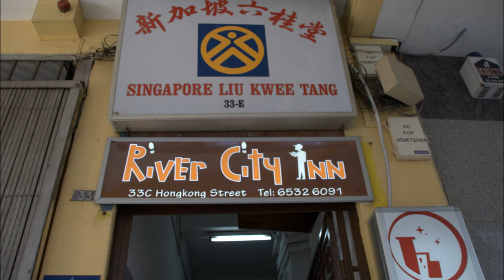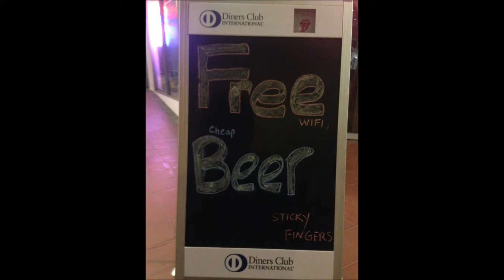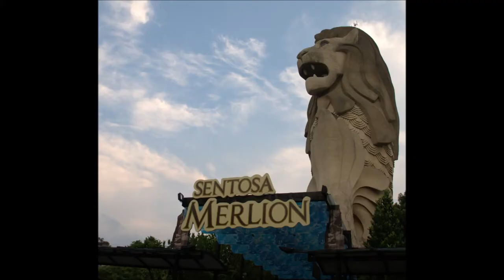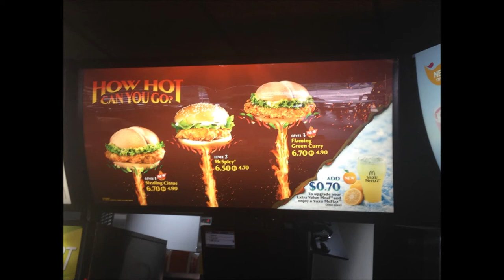Jeff's Japan Vlog #7, 21 Apr 2014 (Singapore Bonus Edition)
Akihabara, Ueno, Kyoto, Osaka, Singapore, and of course funny stories.